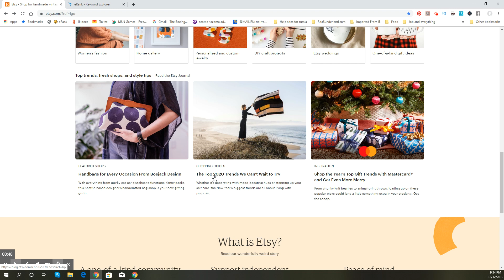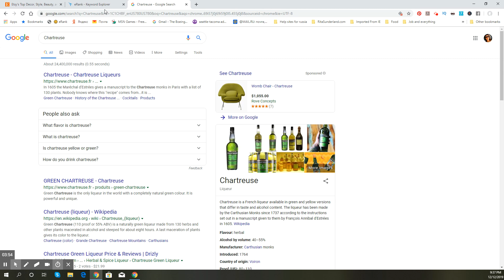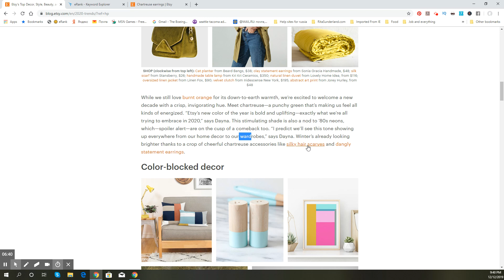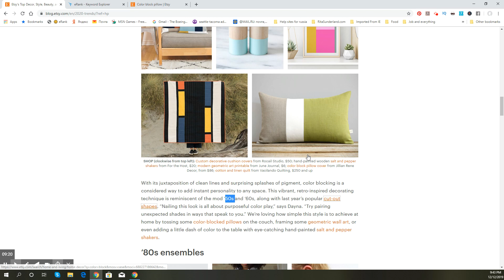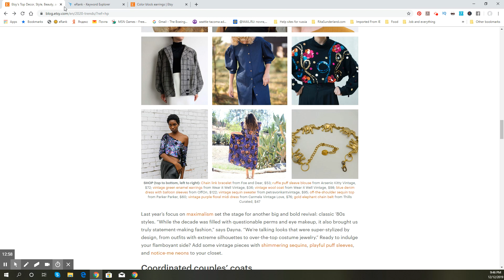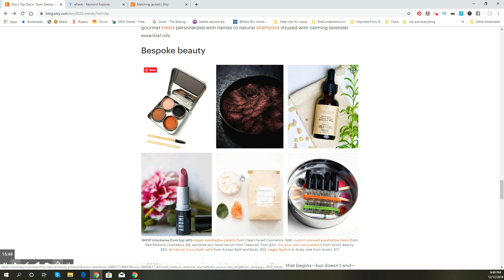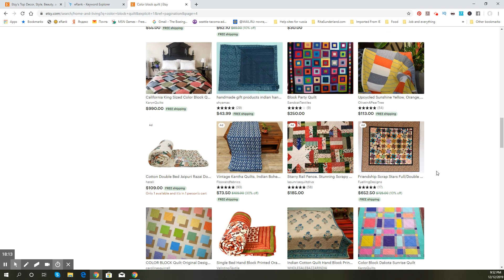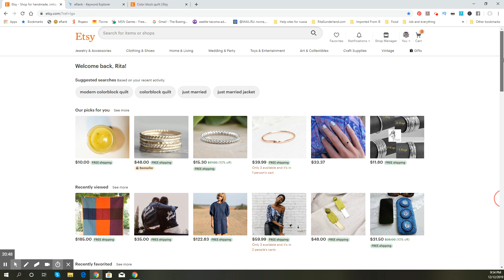ЭТСИ 2020 Тренды Направления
_ _ _  Линки как всегда в конце текста _ _ _

Время на Этси литит очень быстро и вот мы с вами уже практически перешли в 2020 год. Новый год - значит новые тренды.
Давайте сделаем первый шаг, вместе с авторами блог поста на эсти о предстоящих трендах.